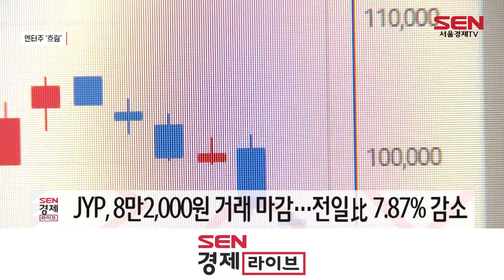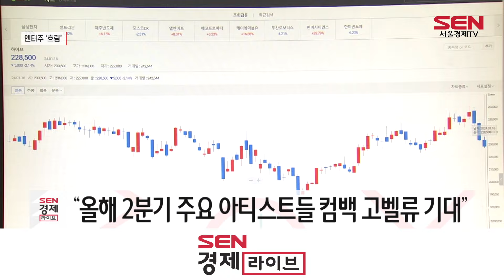“걸그룹 컴백 재계약에도”…휘청이는 엔터주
[앵커]
올해 상승 기대치를 높였던 엔터주들이 걸그룹 컴백 같은 호재에도 주가는 오히려 뒷걸음질 쳤습니다. 전체 실적 부담이 주가 반등을 짓누르고 있단 분석인데요. 서청석 기자의 보돕니다.

[기자]
오늘(16일) 한국거래소에 따르면 JYP는 전날 보다 7.87% 떨어진 8만2,000원에 거래를 마감했습니다. 새해 들어 11거래일 중 4거래일을 제외하곤 계속된 하락셉니다.

JYP주가 약세는 실적 부진 영향으로 풀이됩니다. JYP의 인기 걸그룹 ITZY가 지난 8일 발매한 새 앨범 본투비의 초동 판매량은 32만장으로 집계됐는데, 지난 앨범 초동 판매량인 82만장의 절반도 미치지 못했습니다. 여기에 지난해 4분기 실적부진 영향까지 함께 반영된 겁니다.

주가 하락세는 JYP 뿐만 아닙니다. 엔터주 업종 전반에 성장 둔화 우려가 나오면서 일제히 약세를 보였습니다.
하이브와 에스엠, 와이지엔터테인먼트는 전거래일보다 2.14%, 6.43%, 2.45% 각각 하락하며 세 종목 모두 3거래일 연속 하락하며 장을 마쳤습니다.

와이지엔터는 인기 걸그룹 블랙핑크와 재계약을 했지만 개별 활동에 대한 재계약은 맺지 않고, 블랙핑크 활동에 대한 재계약만 맺었습니다. 여기에 그동안 수 차례 블랙핑크 활동이 지연됐다는 점에 투자심리가 떨어진것으로 풀이됩니다.

엔터 4사 주가가 내림세를 타자 'HANARO Fn K-POP＆미디어 ETF도 3.72% 하락했습니다. 하이브, JYP, SM, YG를 기초로 한 이 ETF는 주가 영향을 바로 받습니다.

실적 부담에서도 엔터주 기대치는 여전합니다.
이기훈 하나증권 연구원은 "상반기 9~11개의 신인이 데뷔하고 주요 아티스트들의 2분기내 컴백이 예상돼 지금보단 높은 벨류에이션이 기대된다"고 평가했습니다.

증권업계에선 세븐틴과 트와이스 그룹의 일본 콘서트 모객수 증가를 예를 들며 올해 해외 공연을 중심으로 엔터주들의 실적 개선도 나타날 것이라고 전망했습니다.